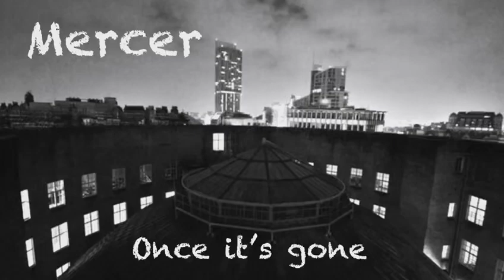Mercer - Once it’s Gone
Mercer - “Once it’s Gone” is the first offering from the lockdown sessions of Emmens & Gillanders.

Years in the coming, inspiration drawn from various decades of music with an undeniable Manchester undertone.

Manchester & Northampton collide

More coming - watch this space